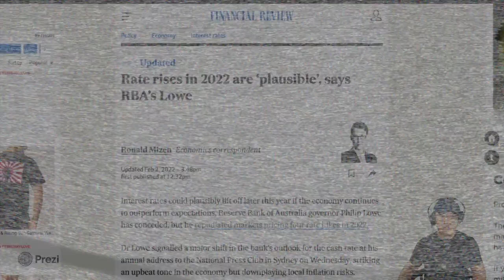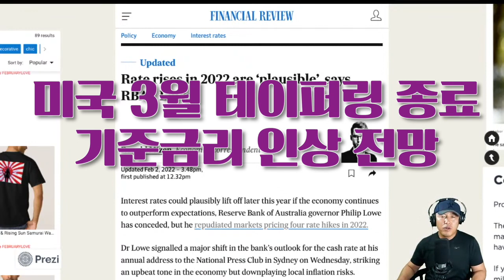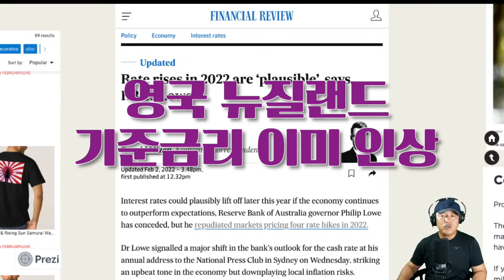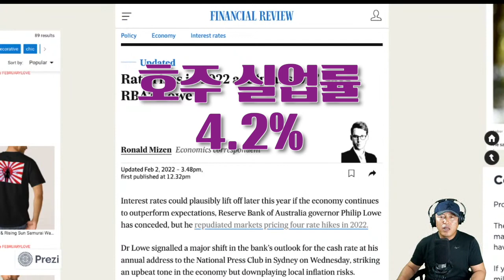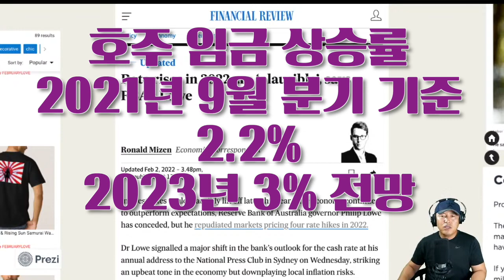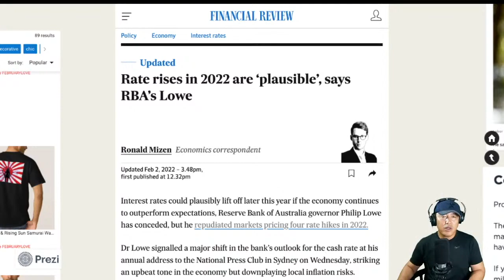[호주뉴스] 호주 중앙은행 이자율 0.1% 동결 그러나 ...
호주 중앙은행이 이사회 회의를 통해 기준금리를 현행 0.1%로 동결하기로 했습니다.
그런데 기존에 가지고 있던 2024년 기준 금리 인상 기조에 변화가 생겼습니다.